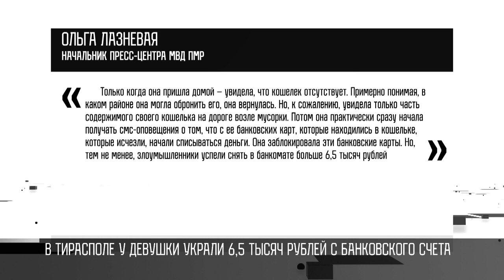Кража без взлома: минус 6,5 тысяч рублей с банковского счёта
Минус 6,5 тысяч рублей с банковского счета. В Тирасполе обокрали девушку. 33-летняя женщина по дороге в магазин потеряла кошелек с банковскими картами. Пропажу обнаружила не сразу.